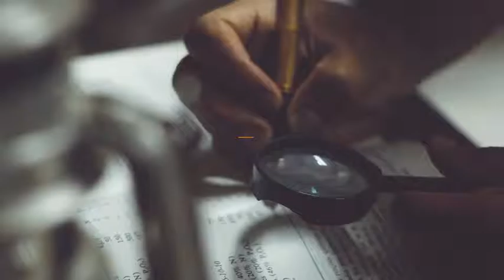Animated Letters & 10 Titles Layout V.2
RESIZABLE RESOLUTION
- 16:9 Square Pixels
- Color control for titles
- Duration control for letters / numbers / titles
- Well organized
- Fast Render